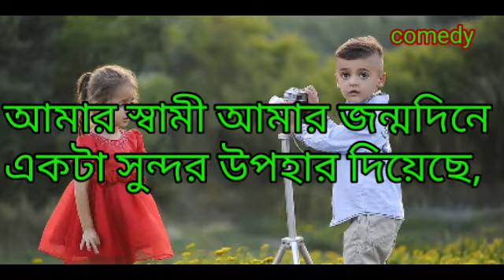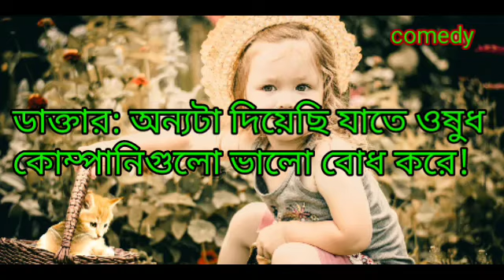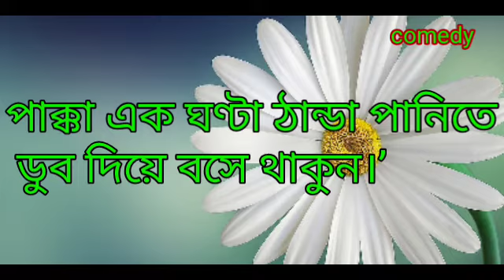ডাক্তার দুটো প্রেসক্রিপশন দিলেন যে || ডাক্তার রোগী জোকস পর্ব || comedy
Welcome

To.

Comedy

New comedy jokes,
New comedy videos,
New comedy,
New jokes,
New comedy story,

ডাক্তার দুটো প্রেসক্রিপশন দিলেন যে
ডাক্তার রোগী জোকস পর্ব